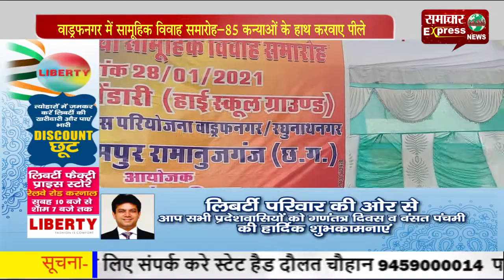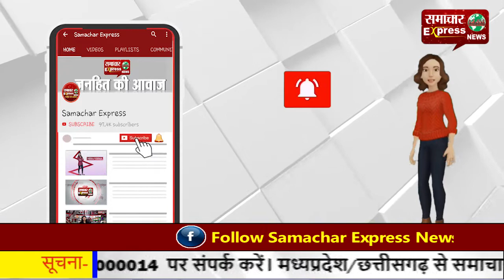वाड्रफनगर में सामूहिक विवाह समारोह—85 कन्याओं के हाथ करवाए पीले